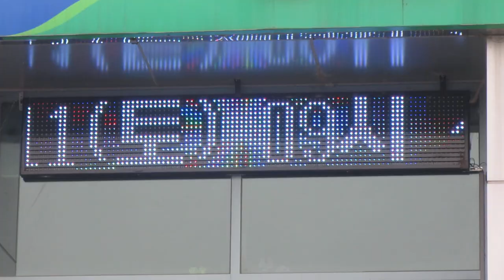広告用の電光掲示板 신도농협(２６−８ Samsong-dong, Deogyang-gu, Goyang-si, Gyeonggi-do, 韓国)